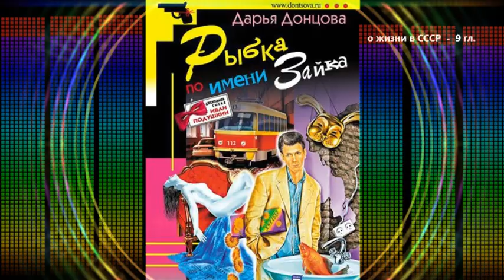из книги Д. Донцовой - Рыбка по имени Зайка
Читает: Николай Савицкий
редактировал - григорьев в.